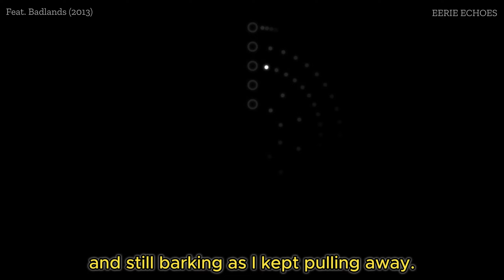7 TRUE Trucker Horror Stories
Buckle up for a creepy ride on the open road as truckers share their hair-raising tales from the darkest highways.

Hope you enjoy a good scare this Halloween!

In this horror story collection, experienced truck drivers recount their creepiest encounters while traversing the lonely stretches of the asphalt jungle.

From unexplained phenomena to eerie hitchhikers, these stories will leave you on the edge of your seat, reminding you that the road can be a mysterious and chilling place after dark.

Chapters:
0:05 Meet and Turn
1:40 No Naps Allowed
2:45 The Hitchhiker
4:18 Whispers in the Middle of Nowhere
6:35 A Lion or a Mountain Bear?
8:40 The Bride and the Orange Van
9:49 The Stranger